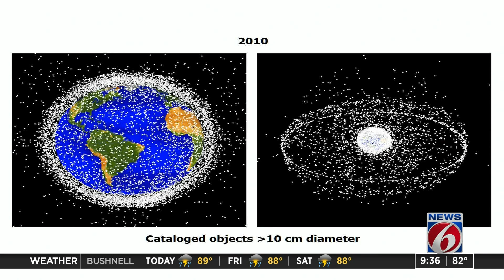Space Curious: Space debris is growing, here’s what’s being done about it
For more than six decades, humans have been launching spacecraft into low-Earth orbit and out into the universe, including satellites that provide GPS and weather forecasting down on Earth but they have limited lifespans. After a spacecraft is no longer serving a purpose, it becomes junk.